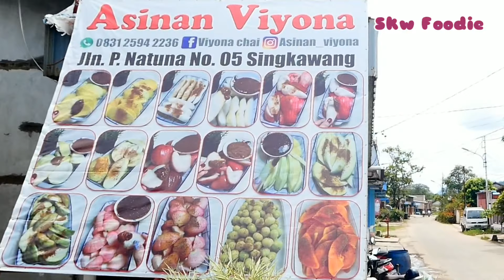Amoy Manis jual asinan buah khas Singkawang meneruskan usaha mamanya. Omset naik tajam.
Setelah meneruskan usaha asinan mamanya, Amoy Singkawang ini berhasil meningkatkan omset karena sering melakukan promosi secara online.